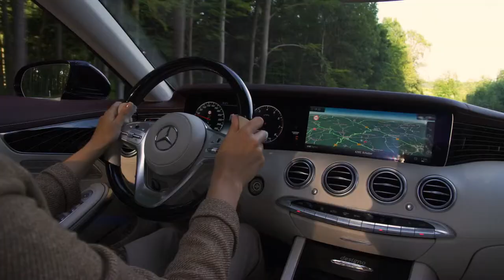2018 NEW Mercedes Benz S Class Cabriolet Facelift - Driving Scenes